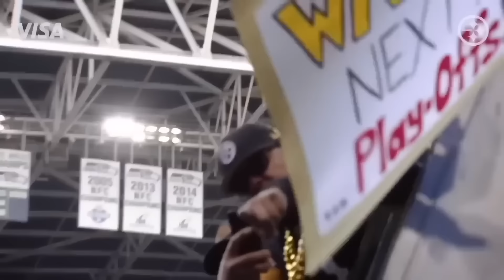The Pittsburgh Steelers MUST FIX THIS…